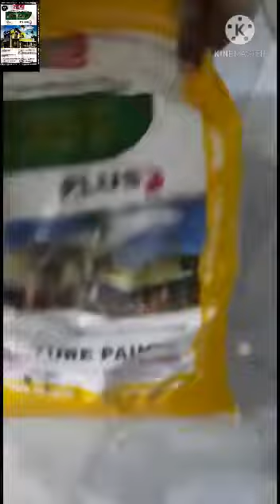Texture design Application of superfine by Synergy Paints and Textures at Sri Ganganagar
Video from Vikram Singh Soni